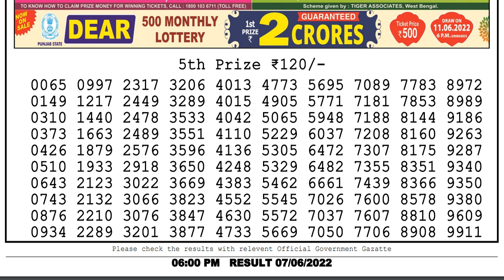Nagaland Lottery Sambad Live 6pm 07.06.22 Dear moon tuesday weekly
In this video, I will show you Dear moon tuesday result We are the first Lottery Sambad Result provider to deliver the accurate results to you directly from the official website, because you're the regular viewers of our's channel so we value your trust.
0:00 | Dear Lottery 1st, 2nd, 3rd & 4th prize numbers
0:43 | 5th prize numbers